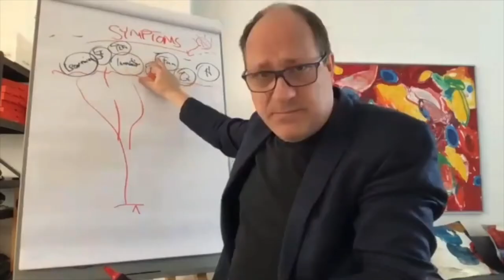Preview: BetaCodex Meetup September 2021 with Agnès Legrand from Seoul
Agnès gibt uns einen Einblick, worum es in ihrem Intro-Talk für das BetaCodex Meetup am 21.9. gehen wird. Wir freuen uns, mit Agnès einen internationalen Gast begrüßen zu dürfen! Der Talk ist daher diesmal in englischer Sprache.